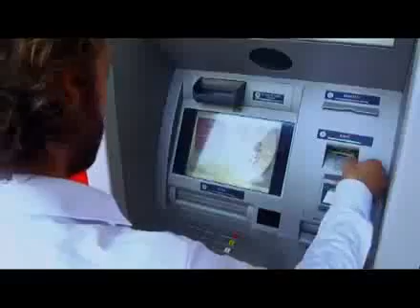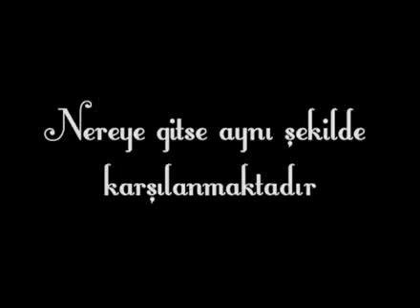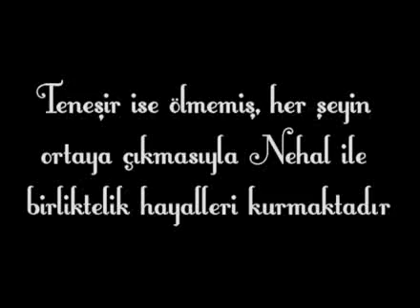Melül'ün Dönüşü (Parodi)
Aşk-ı Memnu Behlül'ün Dönüşü Kısa Parodi Filmi.